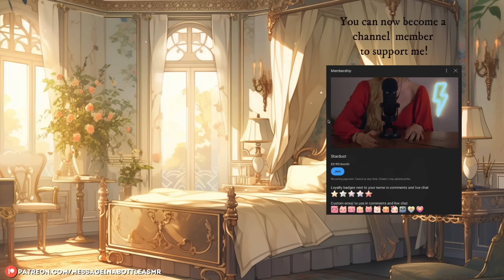F4M | French Maid Gets You Ready for the Day ☀️ | Wholesome | Poem Reading | Growing Closer | Part 2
(Part 1 is F4A but I did gender-specific versions for part 2 😉)

Your French maid has been a great comfort these past few months, offering support and understanding like no one else. Even on your day of rest, you can’t help but spend time with her. After helping you get ready, she joins you by the lakeside for some poetry reading. As her voice fills the air, you realize you might be flirting with danger as your bond deepens and the line between friendship and something more blurs...

⚠️ This is an original, copyrighted script and may NOT be used by anyone else, on any platforms. If you hear this script anywhere else, please comment on any of my videos to let me know immediately.

Timestamps:
00:00 You are greeted by your maid in the early morning
02:52 Which outfit would you like to wear?
05:11 Hair brushing and humming
07:08 Breakfast is served
10:56 May I ask you a personal question?
13:26 Meeting by the lakeside
15:24 I'm embarrassed to tell you...
21:30 Let's play a little game (poetry reading)
28:21 I'm a little afraid... of getting too close to you

💫 Become a channel member for just 0.99 per month and get a monthly, members-only 1 hour long sleep-aid video and other perks by joining
☕ Everything I do is a work of pure love. It takes time, energy, commitment and a lot of pre-planning, so if you'd like to show your appreciation in another way than just liking/commenting/subscribing, you can now buy me a coffee
🎁 Feeling sweet and generous? (I will send a photo of your gift when I receive it!)

Microphone: Blue Yeti USB.
Editing tools: Filmora, GarageBand and Audacity.
The thumbnails I use are currently AI-generated (this may change in the future) and I sometimes use AI tools to help me come up with ideas, enhance my texts or expand on subjects I have little knowledge of.

Storm ⚡